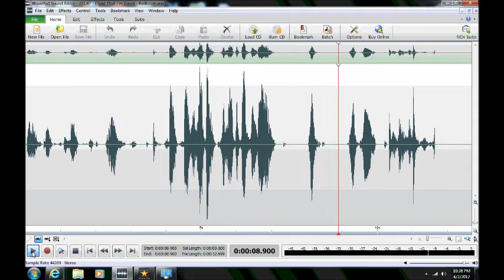Ghost/Haunting/EVP in Anne Arundel County, Maryland ("I'm David")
EVP ("I'm David") captured by Maryland Paranormal Research ® at a private residence in Arnold, Maryland on 20 Nov 2011.  An entity identifies itself by name "David" for the second time during the investigation and in a different part of the client's home.  Prior to that a Class A EVP ("I Said That") was heard, possibly from the same entity.